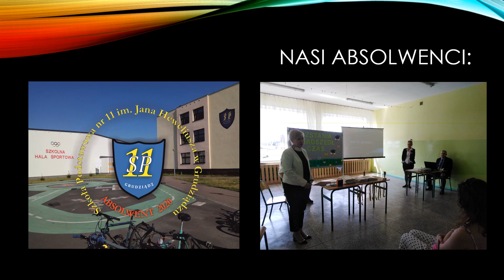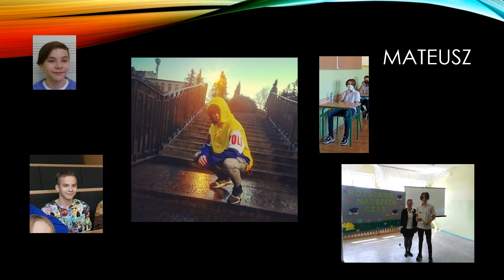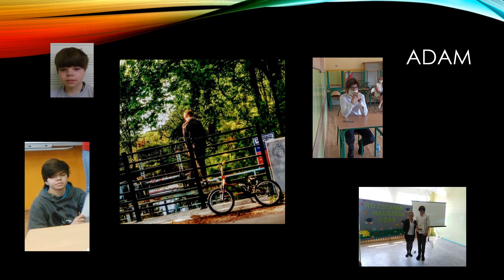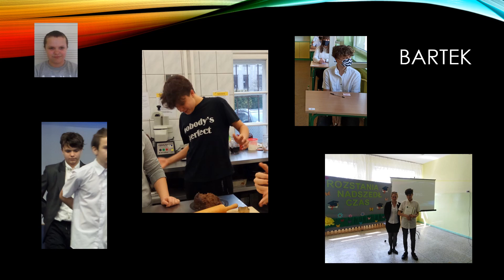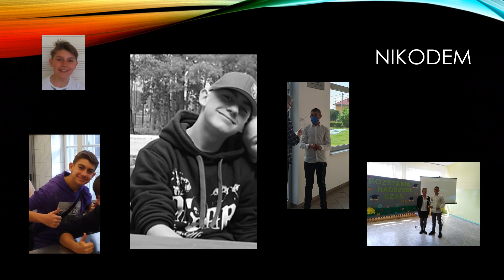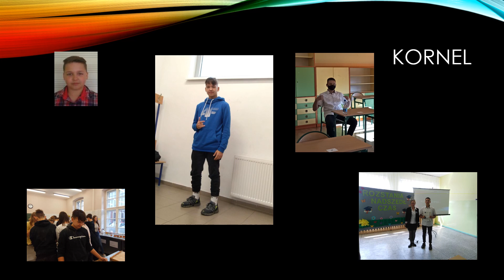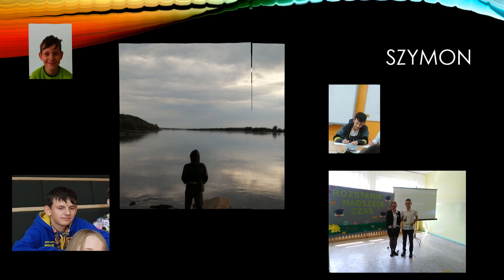pożegnanie absolwentów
Ale to już było… Ostatni raz z klasą VIII A Szkoły Podstawowej nr 11 w Grudziądzu. A wspomnienia  przywracają, wspomnienia  przywracają  Ciebie …